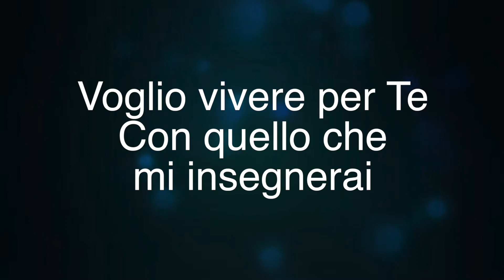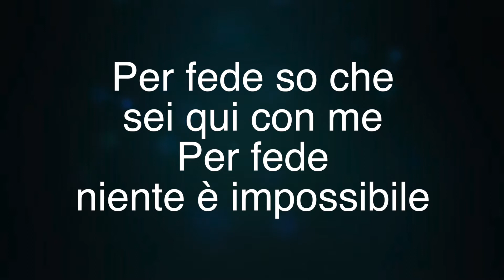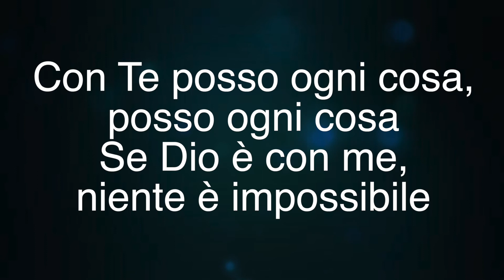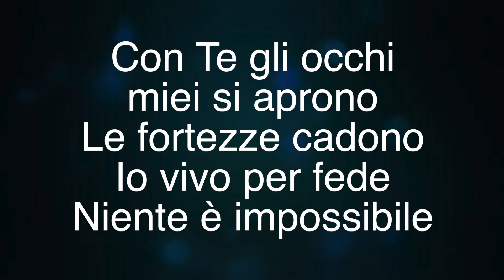Niente è Impossibile (Testo / Lyrics) - AT29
Video con testo - ideale per il tuo lifegroup.